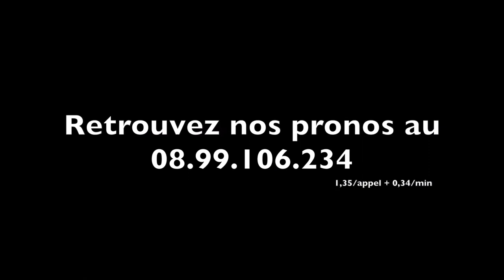Jean-Loïc Claude DERSOIR après la 4e place de VALSE CASTELETS dans le Prix Léon Tacquet - A2TURF.COM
Jean-Loïc Claude DERSOIR nous livre ses impressions après la tentative de VALSE CASTELETS dans le Prix Léon Tacquet... à 15 jours du Prix de Cornulier.